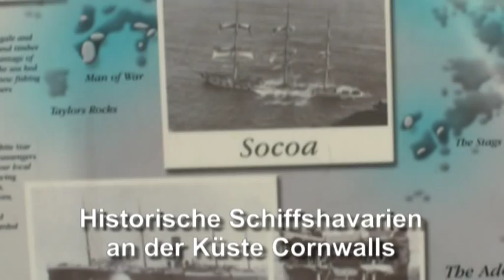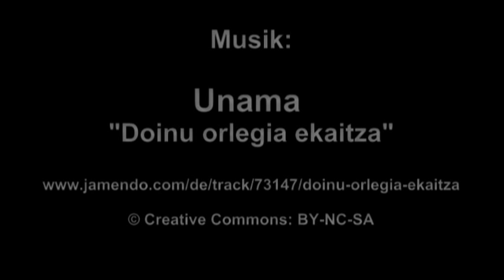Lizard Point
Lizard Point (Cornwall) ist der südlichste Punkt Englands. Neben dem Leuchtturm gibt es dort eine kleine Ansammlung von Souvenir Läden und eine ehemalige Seenotrettungsstation der "Royal National Lifeboat Institution" (RNLI) an einem kleinen Strand am Fuße der Klippen.

Neben der Tür der Station ist eine Informationstafel angebracht, auf der einges zur Geschichte des englischen Seenotrettungswesens mit hölzernen Ruderbooten zu lesen ist. Dazu gibt es alte Fotos, auf denen unter anderem zu sehen ist, wie die Seenotrettungsboote über eine Slipanlage aus der Station zu Wasser gelassen wurden, sowie Fotos historischer Schiffshavarien vor der Küste Cornwalls.

Unter anderem ist auch ein Foto des deutschen Fünfmast-Toppsegelschoners "Adolf Vinnen" zu sehen, der auf seiner Jungfernfahrt am 9. Februar 1923 an der Lizard-Halbinsel strandete und verloren ging.

© Musik/Music: Doinu orlegia ekaitza

Autor: Unama